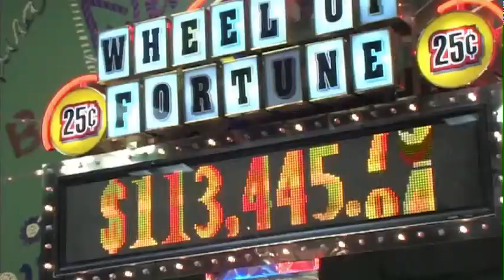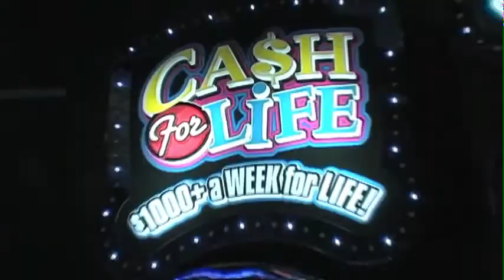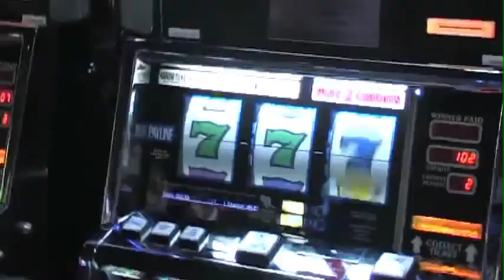Three Rivers Casino Commercials